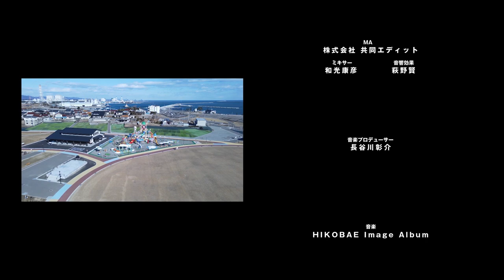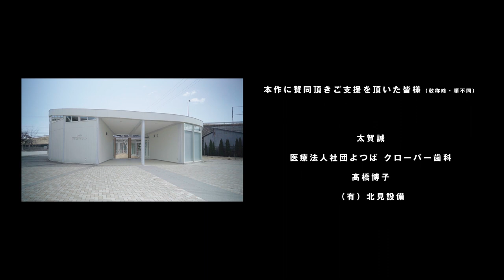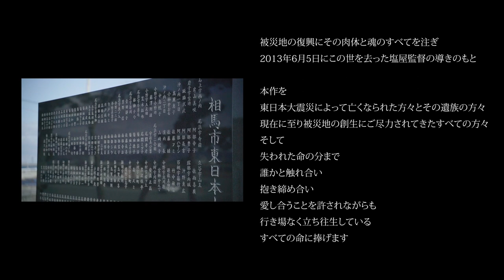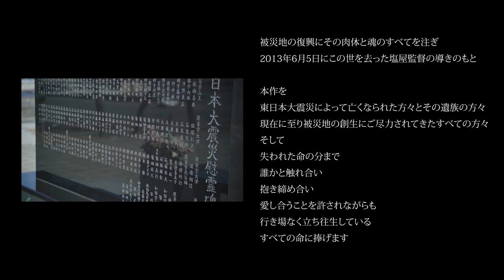Short Film remembering 10 years since the Great East Japan Earthquake "HIKOBAE2021"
【Writer・Director】 Ryosei Kajiwara
【Cinematography】 Takeshi Kamoshida
【Cast】                      Shinsho Nakamaru
                                      Hiroshi Takahashi
                                      Sho Kitami
                                      Riichi Koike
                                      Ryuhei Yamamoto
                                      Naoto Kai
                                      Sayaka Iwasaki
                                      Saki Tachibana

The death toll from the Great East Japan Earthquake is 15,900, and the number of missing individuals is counted at 2525 (as of March 9, 2021). However, amongst those missing, there are still cases where the bereaved families have not submitted a death report, shrouding the actual death count.

And on March 11th 2021, we will have reached the 10 year mark, where so many of us have helped and connected with each other on that ill-fated day, we think some are already forgetting that past. In the eyes of elders, no image of the future is reflected, just a blind acceptance. In the minds of the youth, a sense of running away, whilst turning their backs to history. We wonder when we have lost sight to simply being able hold our hands, have a sense of direction, or just live like a human being.

We dedicate this, with director Toshi Shioya who has poured all of his body and soul into the reconstruction and development of the disaster area, to all who have passed away in the Great East Japan Earthquake.

To all of their bereaved families,
To all who have been making an effort to rebuild not just then, but until today.
To those who have not given up.
To those who still search for their loved ones.
To those who have been spared their life but have not been able to live their lives the way they dreamed it would be.

Ryosei Kajiwara

ART CAN CHANGE THE WORLD.
GROUP THEATRE